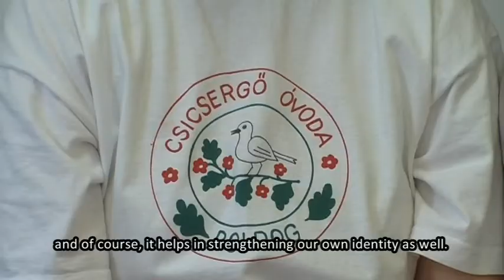Comenius projekt Boldog 2011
Comenius találkozó (Boldog, 2011.április 29 - május 1.) értékelése, tapasztalatai.